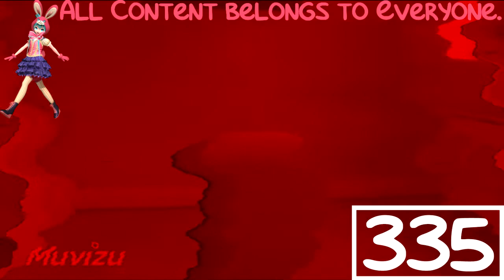(REQUESTED) Caillou Gets Rekt Forever In G Major 3